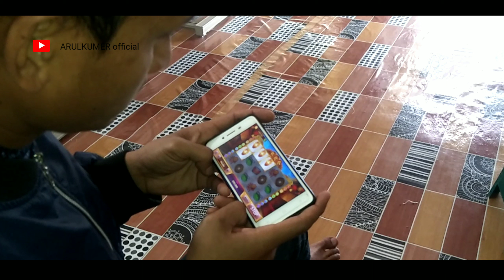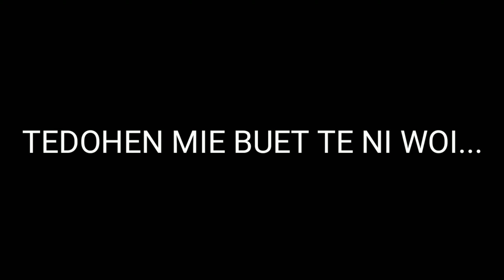Lagu gayo terbaru modal sedekah by sabri S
lagu di ambil dari kisah nyata di kehidupan sehari hari. oya deh..